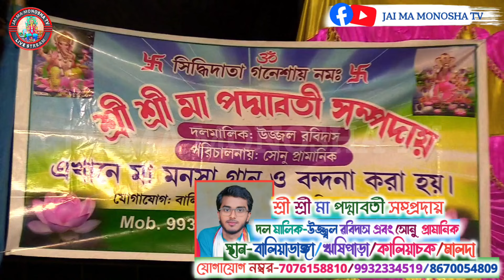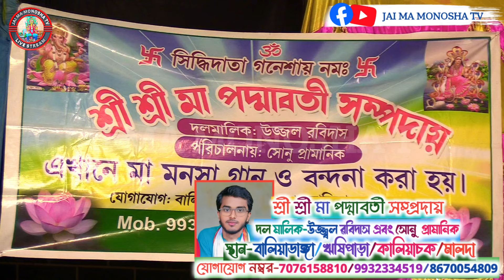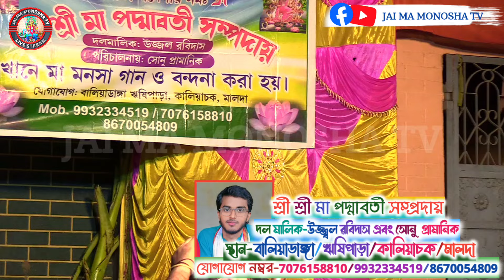সচাঁদের ভোরা ডুবি || And Fight Kaliachak Alipur Ma Monosha Gan |@JAI_MA_MONOSHA_TV ||মা মনসা গান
ক্যামেরা মান//Camera Man:-PANKAJ DAS(পঙ্কজ দাIস)

চ্যানেলে যোগাযোগ করুন//Chanele contact korun:-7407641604//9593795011//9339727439

bbbb

বিদ্রঃ-আমাদের ক্যামেরা যে কোনো অনুষ্ঠানে ভাড়া পাওয়া যায়।Youtube এবং Facebook লাইভ প্রজেক্টের করানো হয়।। যোগাযোগ করুন:-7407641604//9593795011//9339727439

It is a Entertaining & Musical Channel , Here You Can Watch A new Live musical video Everyday or Every Week .

          ma manasa gan
maa manasa gan live
manasa gan
manasa gan live
manasa gan

                    LOVE
                                       YOUTUBE FRIENDS